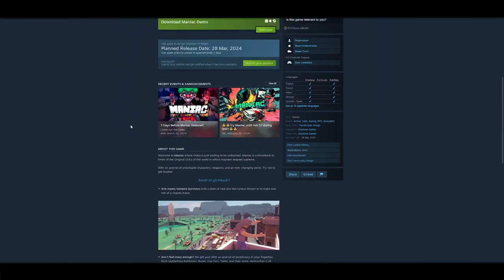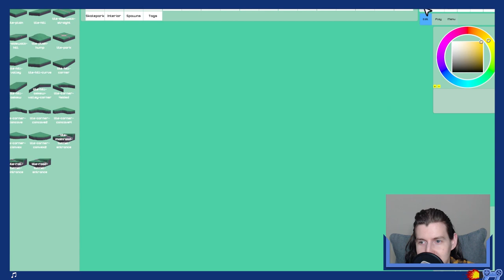Maniac | Review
'Maniac'
Review

Hi, there.
Do you like 'Vampire Survivors' and 'GTA' and can't decide what you like the most? Then you definitely have to check out this newly release game - 'Maniac'
I have left several links down below just for you so they are there handy, don't hesitate to check those out.

Please, let me know what 'Vampire Survivors' -like game is your favorite down in the comment section.

If you are a Twitch person, please check out my twitch channel and say hi at my next stream:

See you the next time!